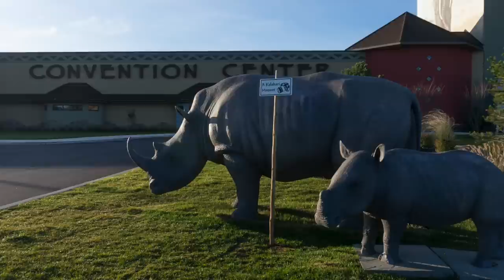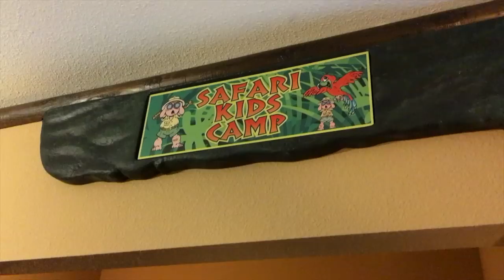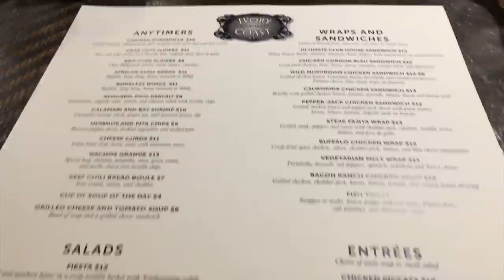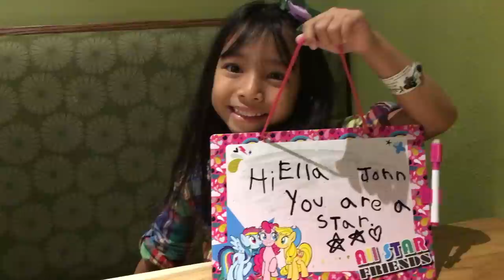Vacation @ Kalahari Resorts & Conventions in Poconos, PA - October 2015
This video is about our Kalahari vacation to Poconos, PA.  We had a great time and will be back!